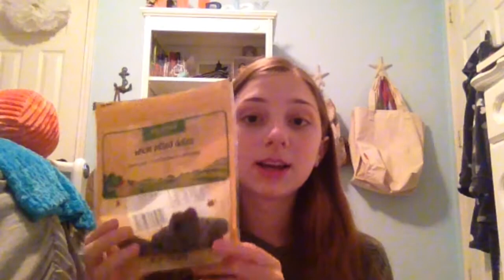Hermit Crab Treats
This video shows different treats you can give your hermit crabs and what is safe for them to eat. If you have any questions about any other foods you're wondering if you can use as treats for your hermit crabs, you can ask in the comments :)